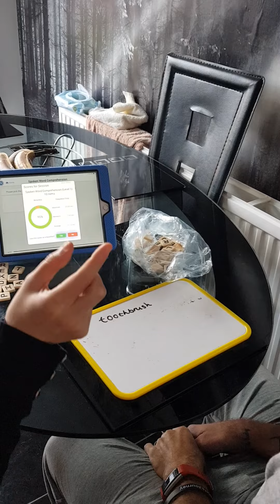17th October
Identifying and carrying out instructions